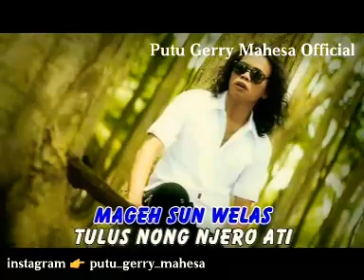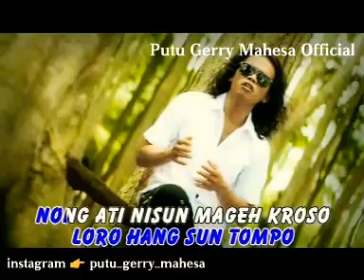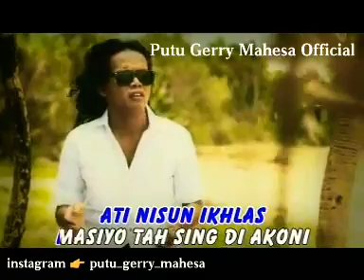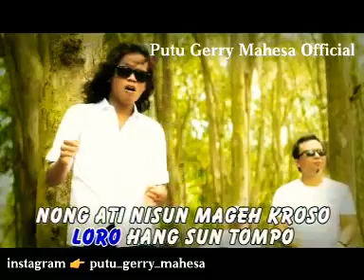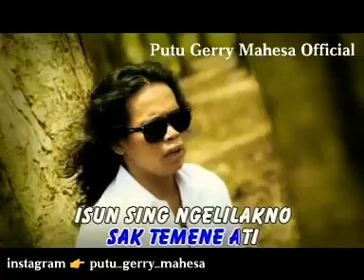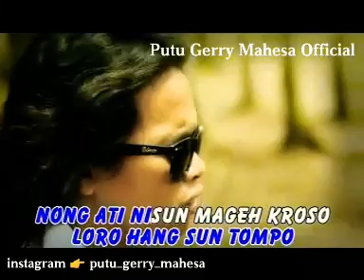KARAOKE _ GEDENE WELAS ( Demy )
Album SPECIAL THE BEST DEMY

Judul : Gedene Welas
Ciptaan : Demy
Penyanyi : Demy
Produksi : Aneka Safari Record

👉 Lagu Karaoke Banyuwangi
👉 Karaoke Kendang Kempul Banyuwangi
👉 Karaoke Pop Etnik Banyuwangi
👉 Demy Karaoke
👉 Tanpa Vokal
👉 Hanya Musik
👉 Karaoke Dangdut Kendang Kempul
👉 Karaoke Kendang Kempul Koplo
👉 Full Album Karaoke Banyuwangi
👉 Karaoke House Banyuwangi
👉 Karaoke Disco Etnik Banyuwangi
👉 Karaoke Gending Asli Banyuwangi
👉 Karaoke Musik Asli Banyuwangi
👉 Karaoke Lagu Lawas Banyuwangi
👉 Karaoke Musik Jadul Banyuwangi
👉 Karaoke Kendang Kempul Lawas
👉 Tanpa Suara Penyanyi

Koleksi karaoke terlengkap musik asli dan lagu² asli daerah Banyuwangi.

Matur Suksema 🙏🙏🙏